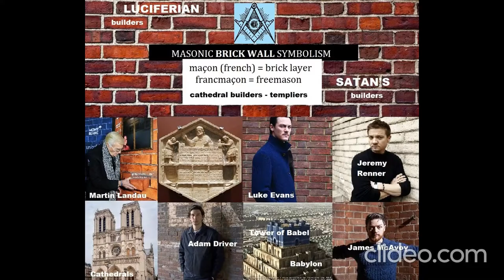Antonia iacobescu (Romanian singer)